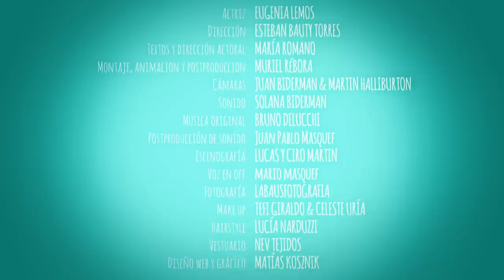Los Consejos de Lana - ¡No te desubiques!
AMIGOS DENLE "ME GUSTA" Y COMPARTANLO!!!
GRACIAS POR AYUDARNOS Y ACOMPAÑARNOS!!!

Los Consejos de Lana
Capítulo 04 - ¡No te desubiques!

Actriz: EUGENIA LEMOS
Dirección: ESTEBAN BAUTY TORRES
Textos y dirección actoral: MARÍA ROMANO
Montaje, animación y postproducción: MURIEL RÉBORA
Cámaras: JUAN BIDERMAN & MARTIN HALLIBURTON
Sonido: SOLANA BIDERMAN
Música original: BRUNO DELUCCHI
Postproducción de sonido: JUAN PABLO MASQUEF
Escenografía: LUCAS Y CIRO MARTIN
Voz en OFF: MARIO MASQUEF
Fotografía: LABAUSFOTOGRAFIA
Make up: TEFI GIRALDO & CELESTE URÍA
Hairstyle: LUCÍA NARDUZZI
Vestuario: NEV TEJIDOS
Diseño web y gráfico: MATÍAS KOSZNIK